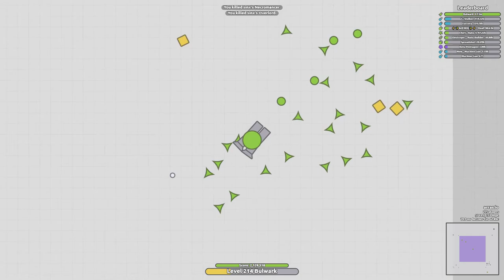Arras.io - The Underrated Bulwark (4.37M Score)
Bulwark... Not the best tank, but it can clearly be an underrated tank to use and should get some more attention. I play this in Open (2)TDM, which isn't the most popular mode but popular enough to grant me a fairly legitimate score.

Build: 3/3/5/6/6/6/7/7/0/0